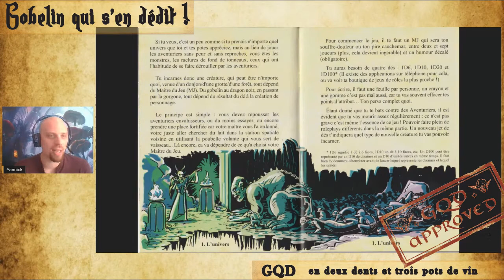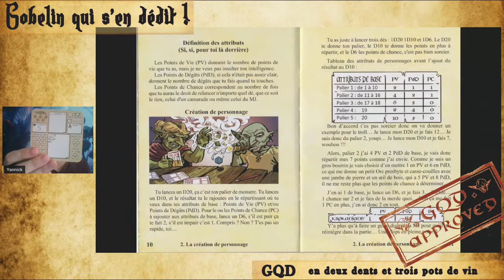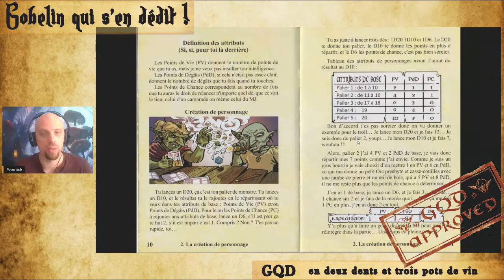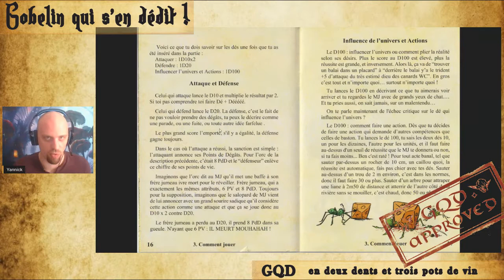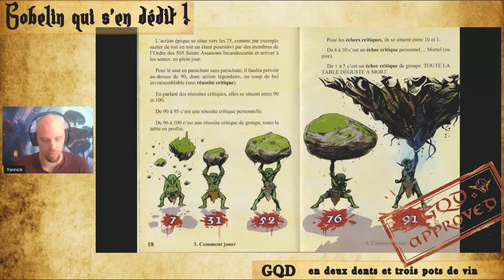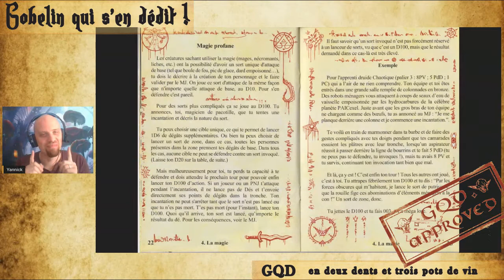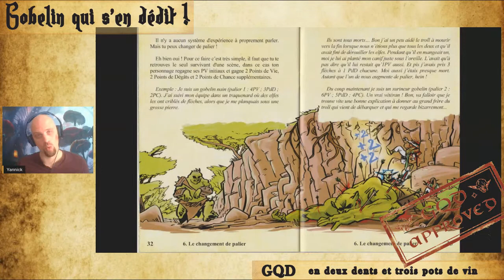Gobelin Qui s'en Dédit (GQD) pour les nuls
Voici une présentation du système de jeu de Gobelin Qui s'en Dédit (GQD).
ou dans les boutiques partenaires : Le gobelin (paris), Le chevalier de drac (Toulon)
Animation : Yannick Perriraz

Régie vidéo : Keith Massinisse